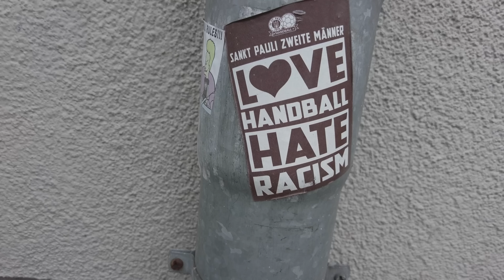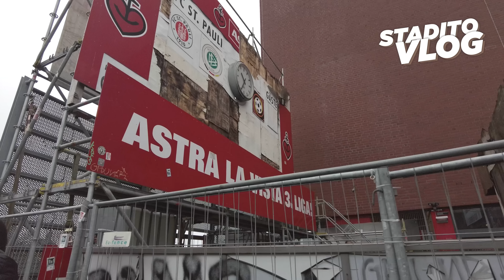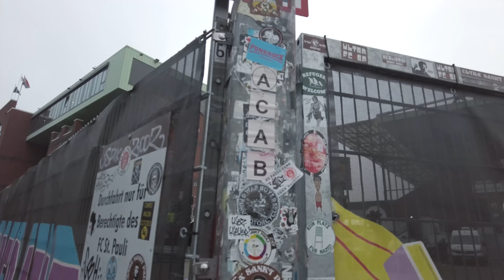LE CLUB À LA TÊTE DE MORT QUI FASCINE (ou dérange) | VLOG #111 - Sankt-Pauli FC-Kaiserslautern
Certains clubs sortent du commun. Le Sankt-Pauli FC en est un. Politisé, aimé, suivi ou détesté, ce club du quartier éponyme de la ville de Hambourg est très spécial. Antifasciste, antiraciste, défenseur de causes diverses, le SPFC utilise le football comme vecteur de messages. Je suis allé à la découverte de son stade à l'occasion d'un match de 2.Bundesliga contre Kaiserslautern.